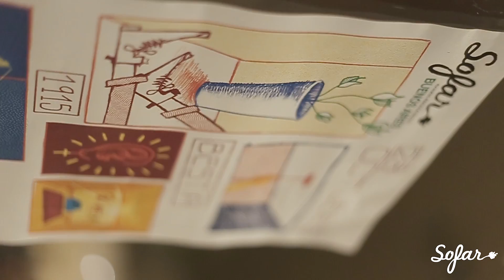1915 - Policia | Sofar Buenos Aires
1915 performing "Policia" at Sofar Buenos Aires on October 28th, 2018

Filmed by: Ary Gutierrez, Alan Kugelmass, Gonzalo Lopez, Santi Navone
Edited by: Michel Soto Franco